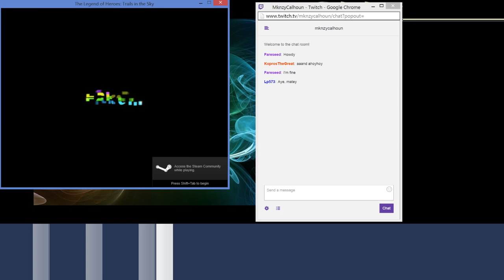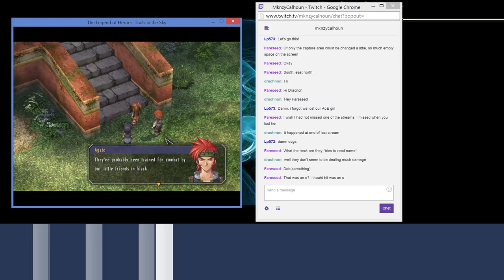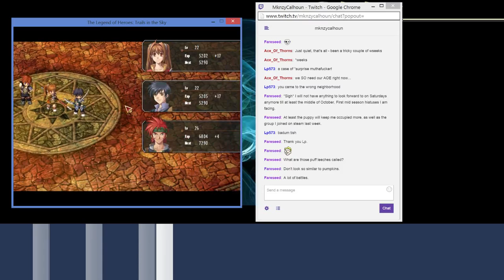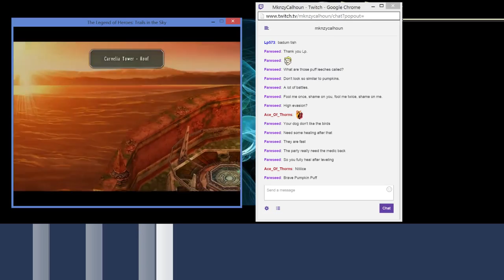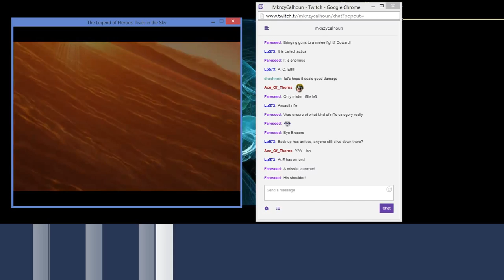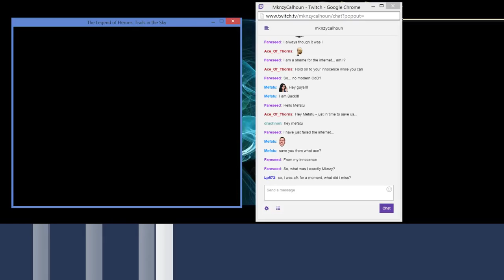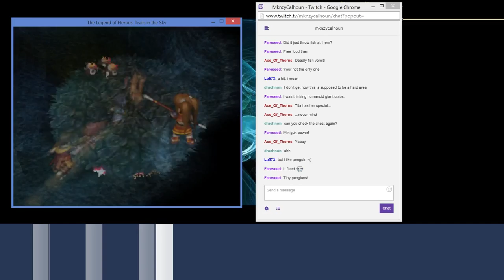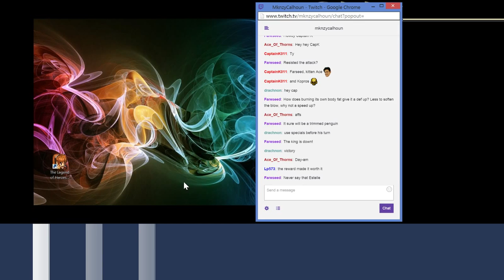Let's Livestream The Legend of Heroes: Trails in the Sky - Episode 16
The chase is on to rescue Tita's grandfather, who has been kidnapped.